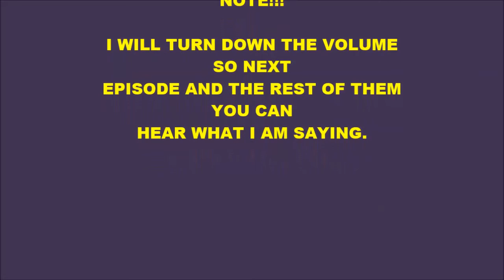Saints row: the third episode 4: I Will Fix It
so next episode there will be better volume thx for watching